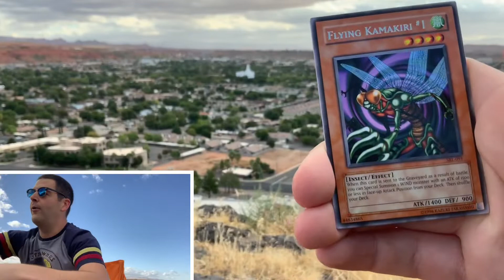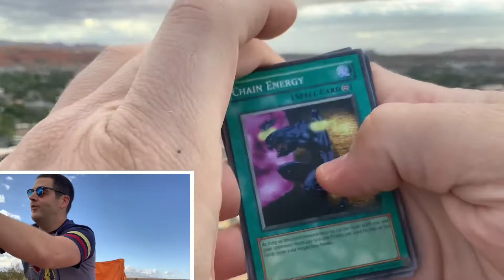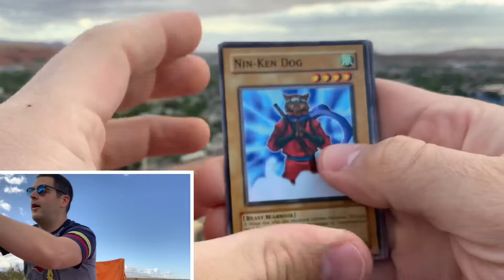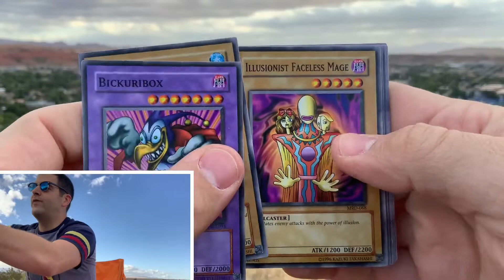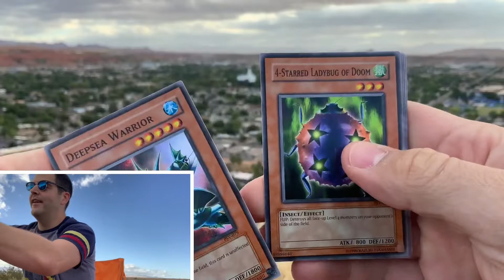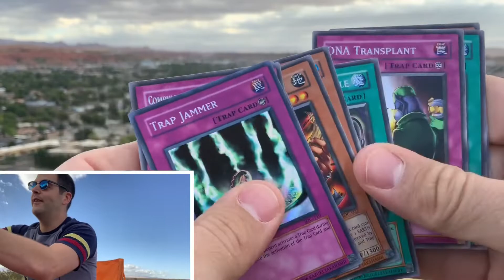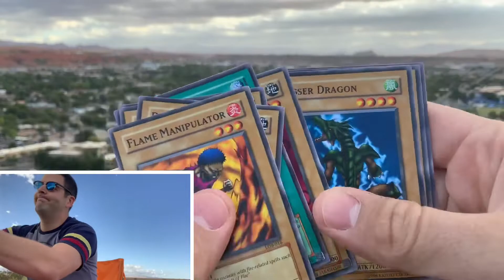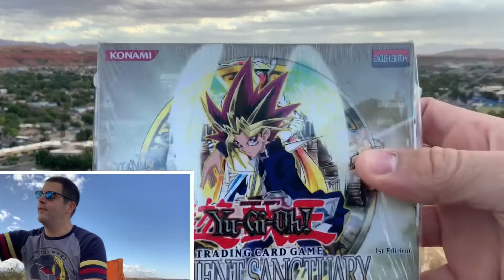Yu-Gi-Oh! Cliffside 8 pack outdoor opening! 🌬⛰😎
Today we open up 8 reprint packs cliffside in southern Utah. It was super windy 🌬 but was definitely a fun video to make. Hope you guys enjoy!

Follow me on eBay